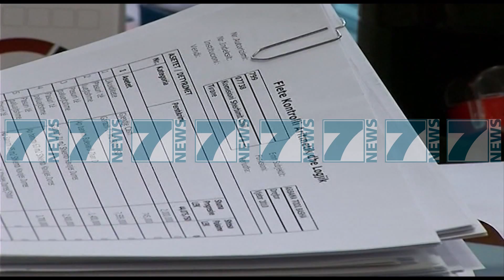LLALLA KERKON LIRIMIN E PRONAVE, APELI RREZON KERKESEN - News, Lajme - Kanali 7